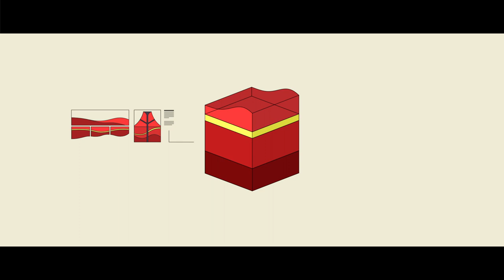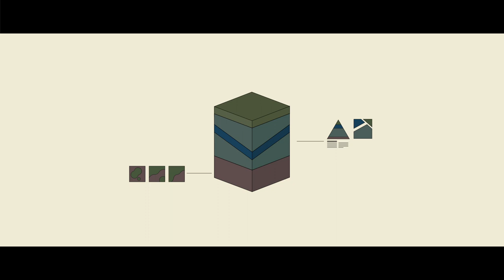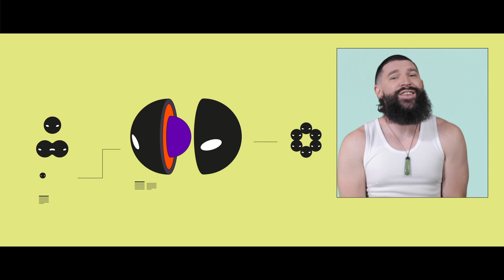Dudley Benson - Matariki (official music video)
Directed, animated & edited by Emile Holmewood / Blood Bros.
Directors of Photography Phoebe Lysbeth Kay & Dudley
Produced by Golden Retriever Records
With thanks to NZ on Air, Film Dunedin and Claire Campbell

Taken from the album 'Zealandia', GRR013